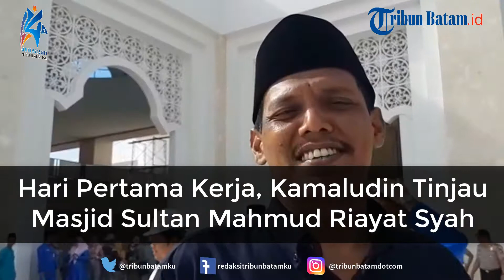Hari Pertama Kerja, Kamaludin Tinjau Masjid Sultan Mahmud Riayat Syah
editing video wahyu